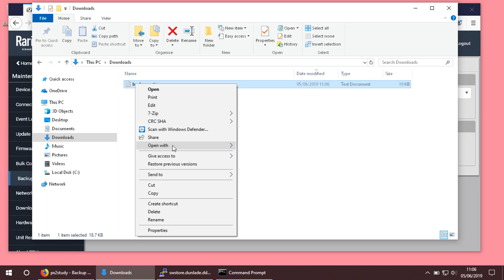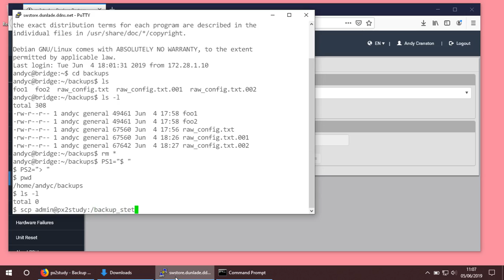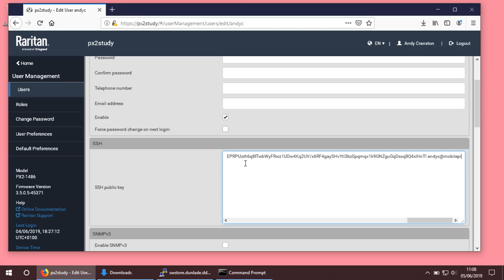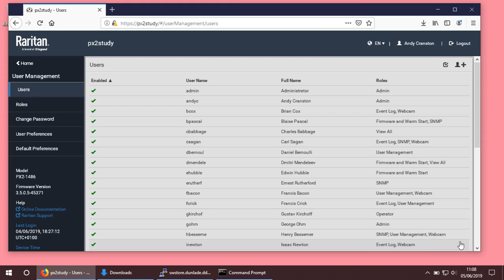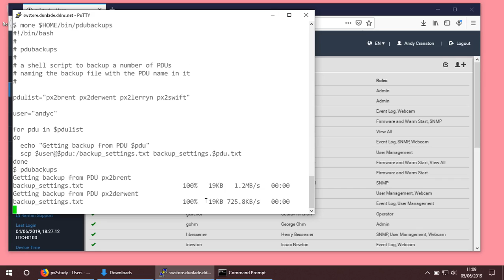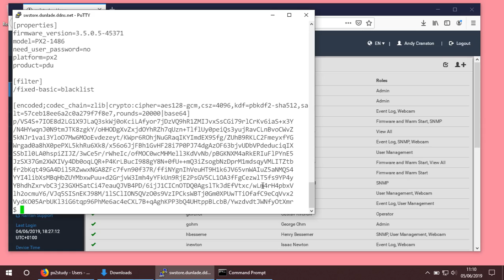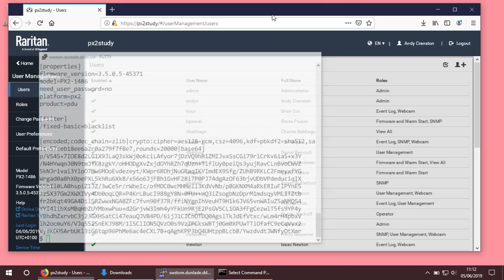Backing up Raritan intellgent PDU using the command line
How to use the command line (UNIX/Linux or WIndows) to backup the configuration on one or more Raritan intelligent PDUs.